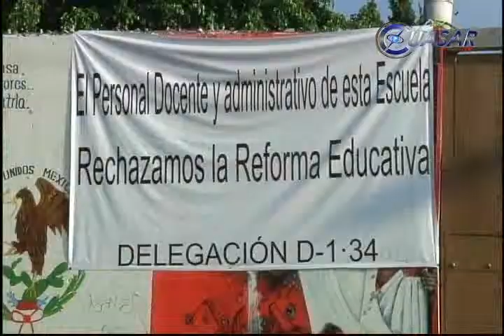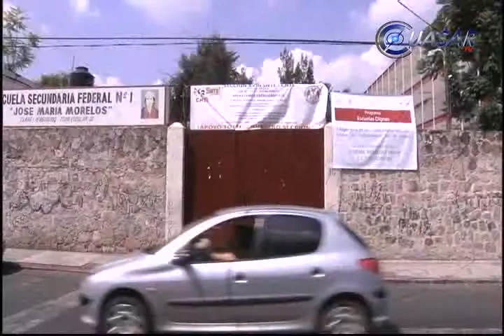Inicia nuevo paro en escuelas de Michoacán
La sección XVIII de la CNTE inició este miércoles el paro de labores en las escuelas de Michoacán. La adhesión de planteles fue mínima este día pero el líder sindical Juan José Ortega dijo que se incrementará al 80 por ciento de los centros educativos del estado...